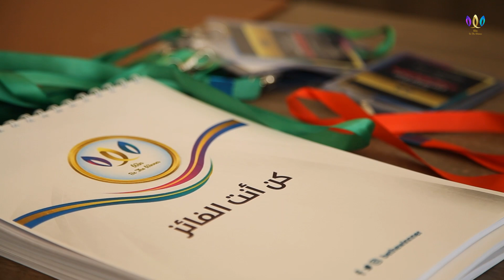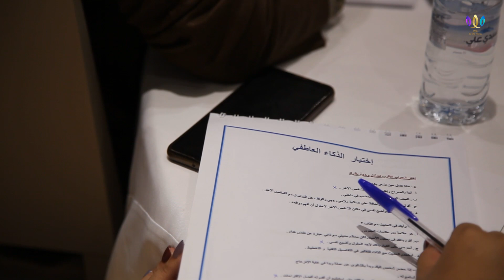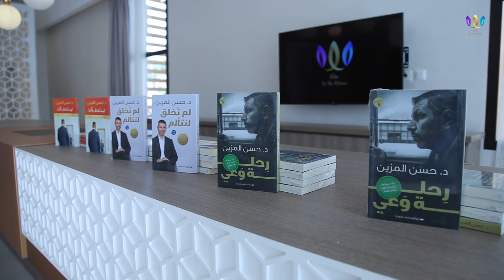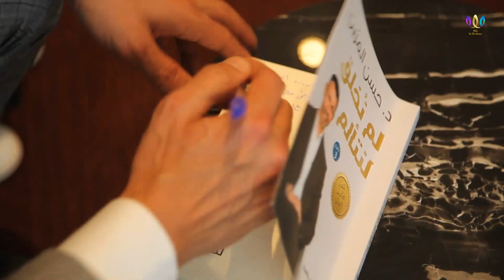الصراع بين العقل والقلب - احصل على نسختك مسجلة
للحصول على تدريب مدينة أكادير بعنوان ادارة الصراع بين المشاعر والمنطق ، يمكنك التسجيل عبر هذا الرابط :

ويمكنك أيضا الحصول على تسجيل دورة الدار البيضاء بعنوان عش بقواعدك عن طريق هذا الرابط :